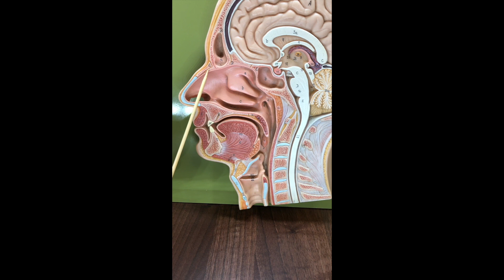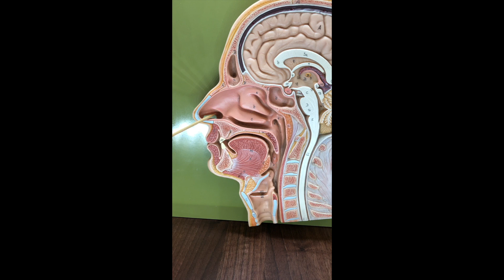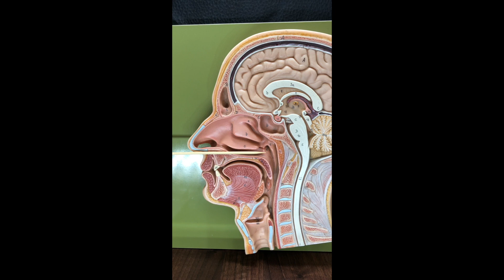The Nose HD 1080p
Anatomy of the nose